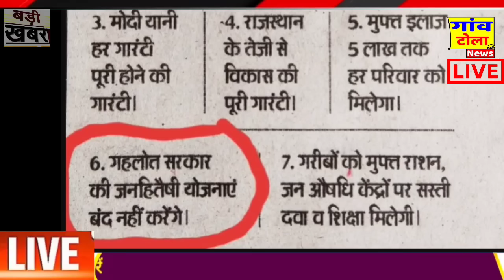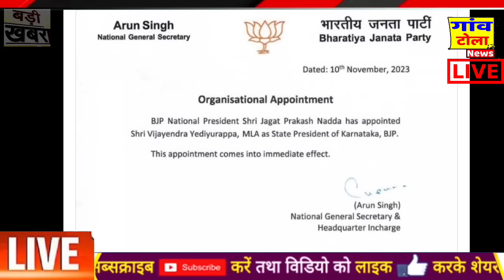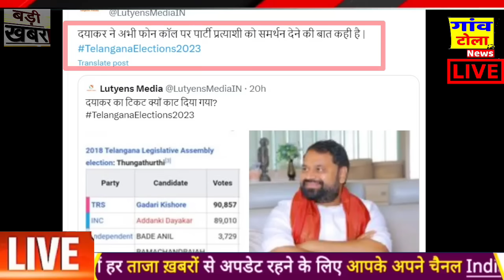MP Assembly Election: वरिष्ठ भाजपाई पर बार हमला ! Breaking news, Exit poll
bbc hindi
news24
today india news
breaking news
bihar election
tejashwi yadav
akhilesh yadav
lalu yadav
world news
united nation news
Rakesh Tikait
Congress
Samajwadi Party
Akhilesh Yadav UP
Yogi News
Priyanka Gandhi
Kisan News
Kanhaiya Kumar
Election News
Live News
AIMIM news
rahul gandhi
ajit anjum
modi
yogi
asaduddin Owaisi
prashant kishor
india tv hindi
ndtv hindi live tv
mayawati
loksabha election
MP election
Vasundhara Raje
Gajendra Singh Shekhawat
Rajesh Pilot
Priyanka Gandhi Vadra
Sachin Pilot
Hanuman Beniwal
C.P. Joshi
Pratap Singh Khachariyawas
Rajendra Rathore
Satish Poonia
Ram Lal Sharma
Rajpal Singh Shekhawat
Dr. BD Kalla
Dr. Mahesh Joshi
Surendra Goyal
Rajesh Gupta
1 - ndtv prime time live
2-  ndtv live hindi prime time today
3-  ndtv live prime time
3-  prime time ndtv live
4-  ndtv live prime time with ravish kumar today
5-  ndtv prime time today live
6-  ndtv live prime time ravish kumar